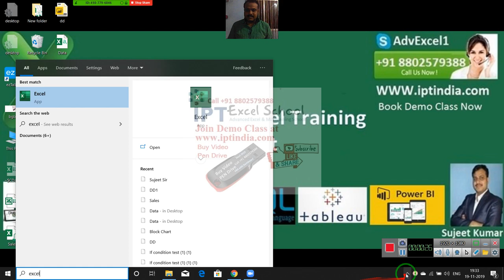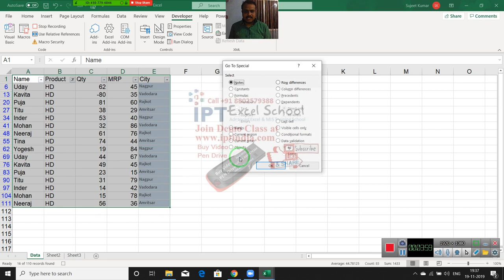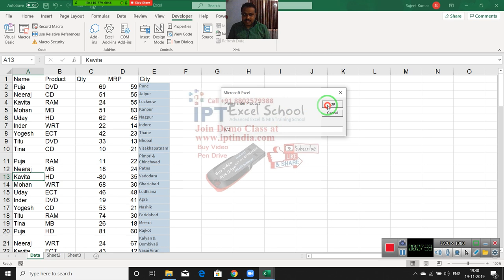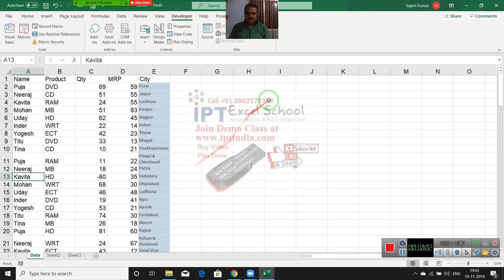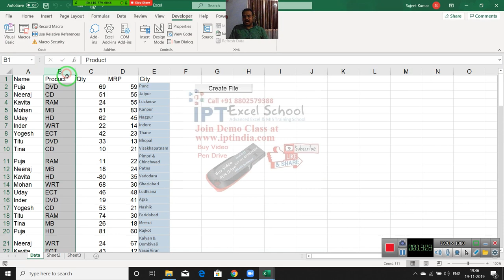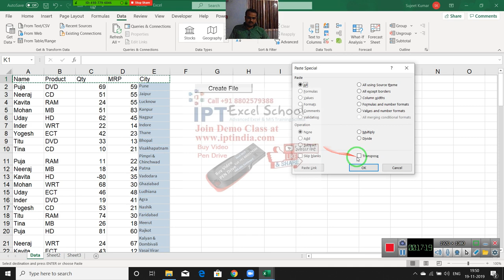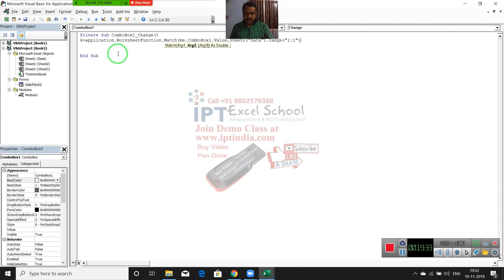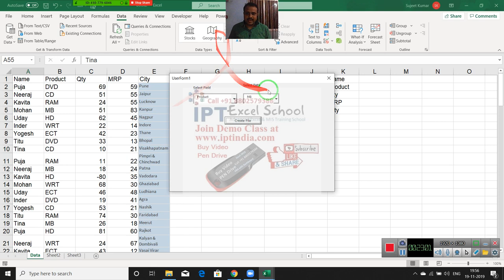VBA Macros Classes in Hindi - Day - 2